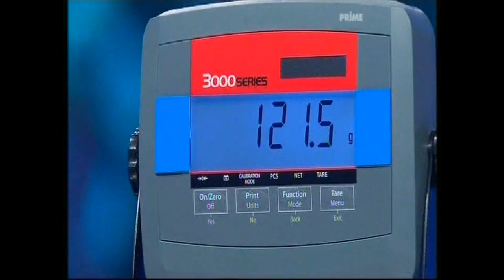Beat The Star- Episode 1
The first episode of four of the short-lived Australian Game Show, Beat The Star. Enjoy.